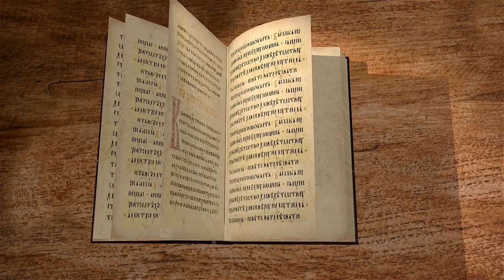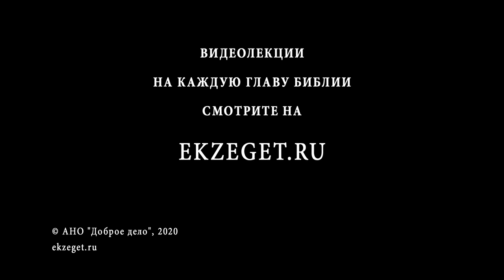Евангелие от Марка. Глава 15. Андрей Десницкий. Новый Завет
Глава 15.
В данной главе мы читаем о следующем:
Допрос Христа.
Иисус и Варавва.
Распятие и погребение Иисуса Христа.
Багряница и терновый венец.
Распятие Иисуса Христа.
Смерть Иисуса Христа.
Погребение Иисуса Христа.